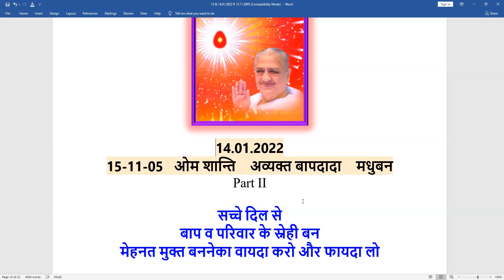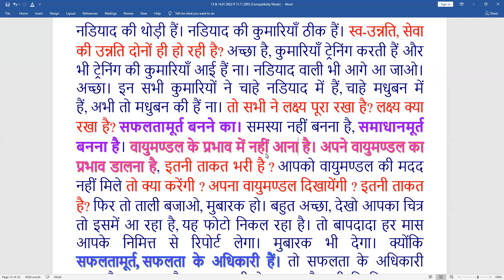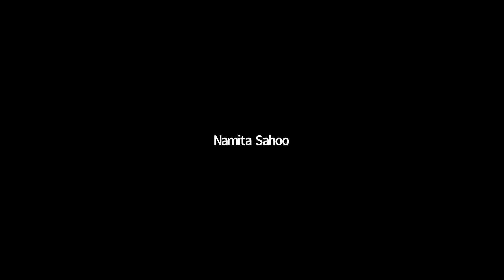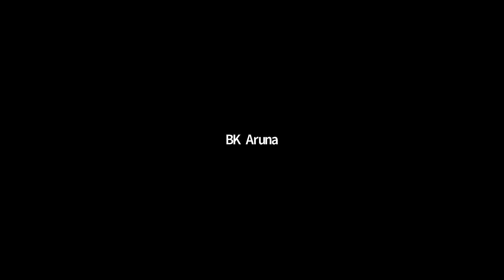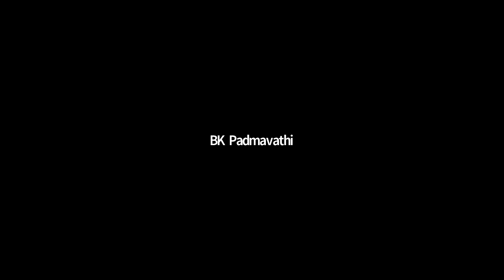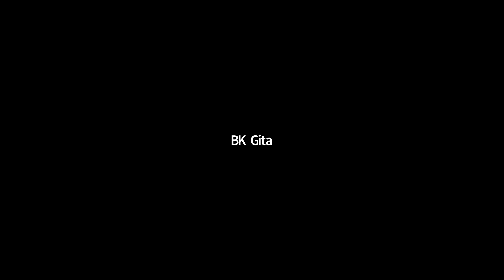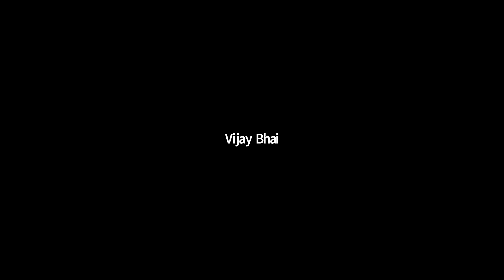15 NOV 2005 |P2 | सच्चे दिल से बाप व परिवार के स्नेही बन मेहनत मुक्त बनने का वायदा करो और फायदा लो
Murli Title:  | P2 | सच्चे दिल से बाप व परिवार के स्नेही बन मेहनत मुक्त बनने का वायदा करो और फायदा लो
Original Murli Date: 15 NOV 2005
Murli Language: HINDI
Churning Date : 14 JAN 2022